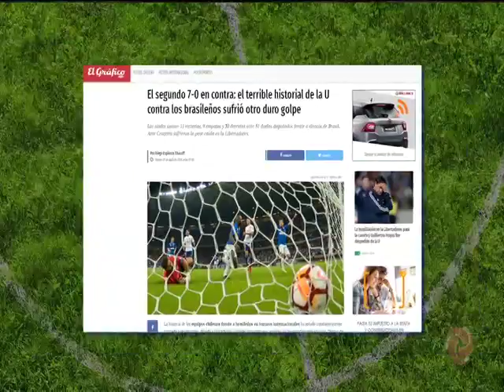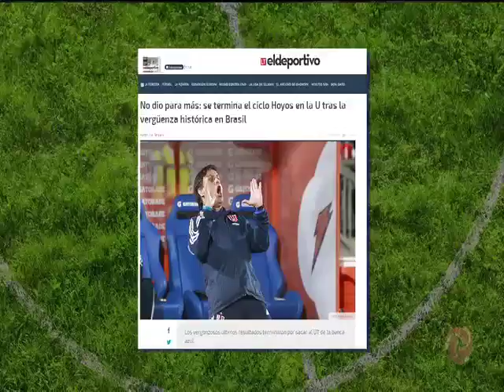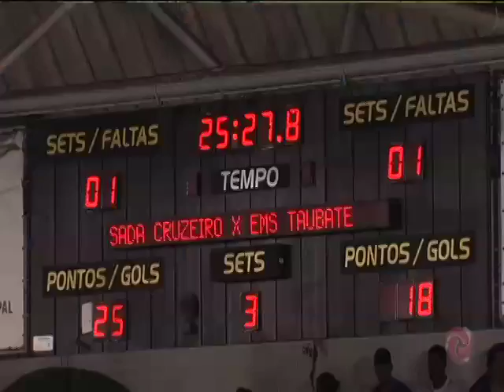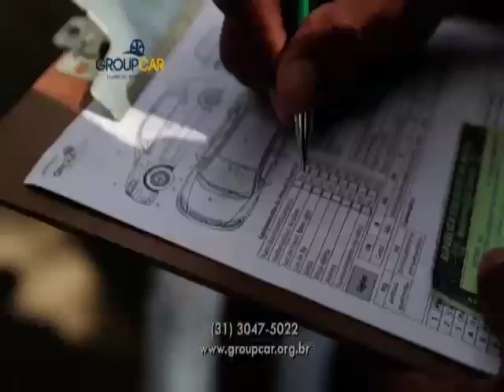Bola na Área - 28/04/2018